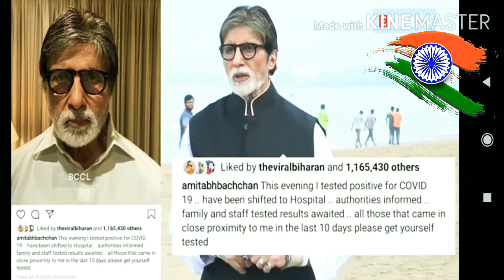Amitabh Bachchan, son Abhishek in hospital with coronavirus